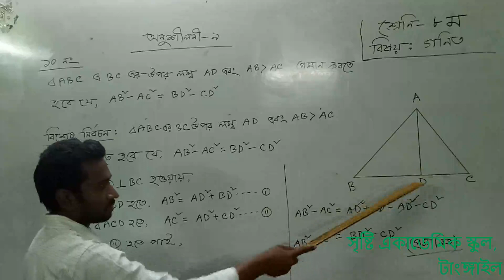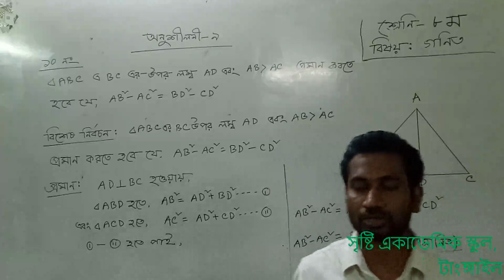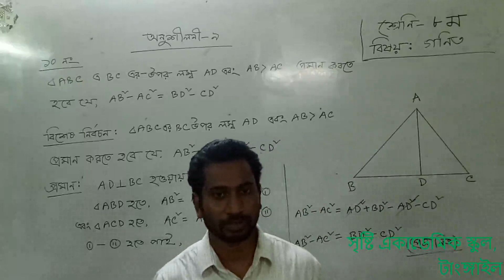কামরুল হাসান; গণিত ;অনুশীলন:৯( এক্সট্রা)